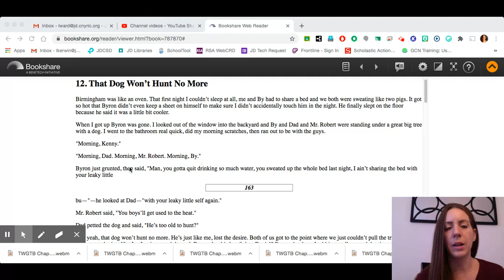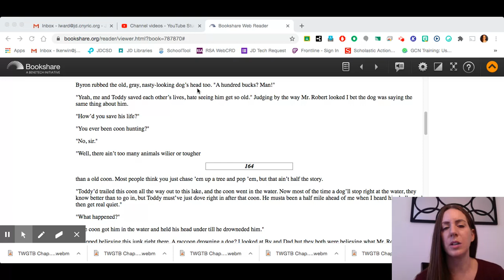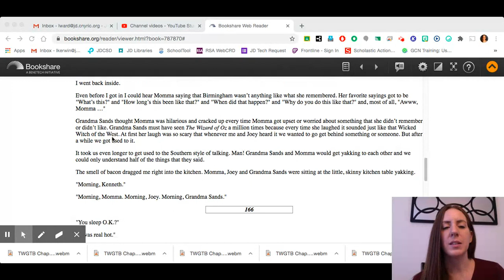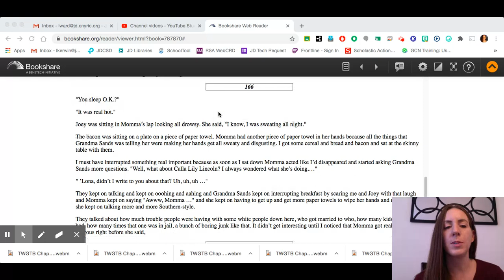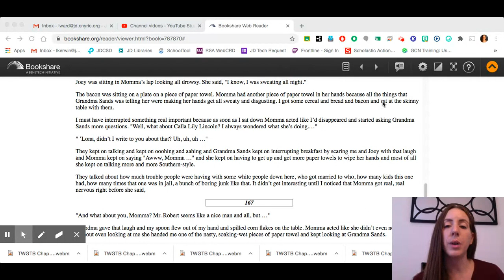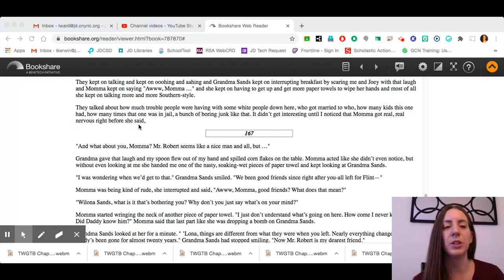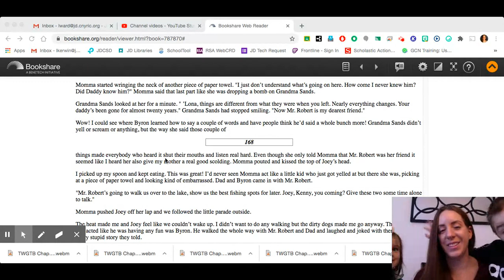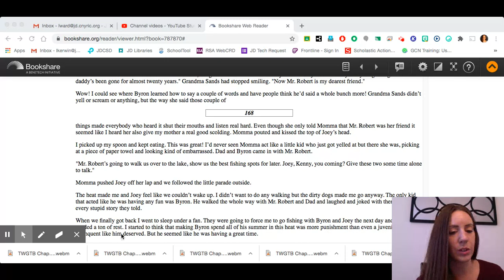TWGTB Chapter 12